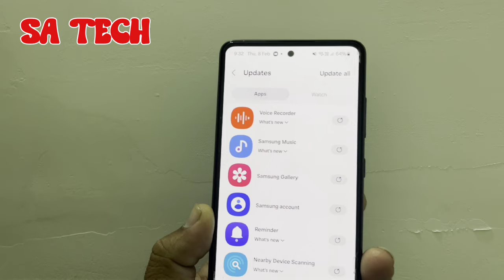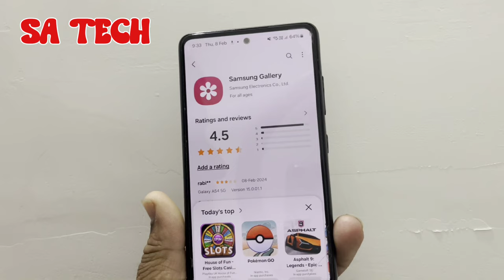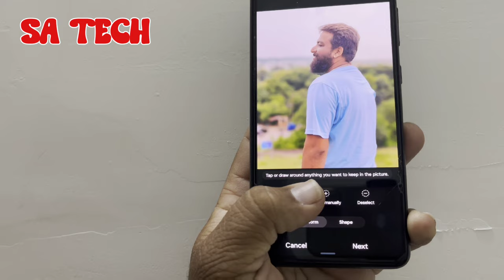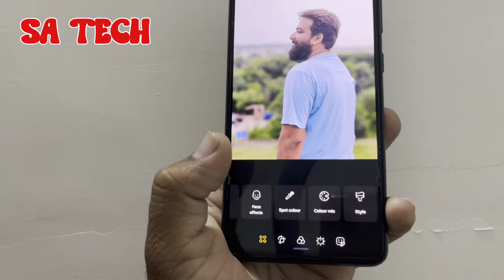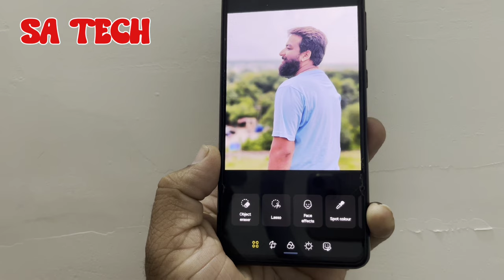Samsung Gallery New Update 2024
in this video i describe about samsung gallery new update 2024